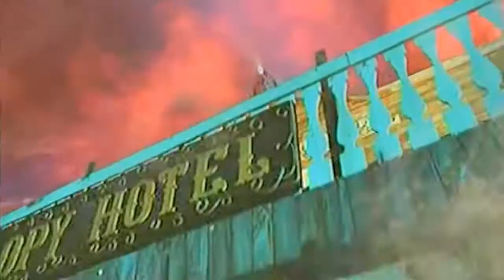Safari Trailer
Thep, Den, La and May are assigned to go to an African village. Along the way their car breaks down and they have to continue on foot.  They stumble across a small shack owned by two old grandparents and their granddaughter. At nightfall, they discover the grandparents are ghosts and the granddaughter is killed. Scared for their life, they take off looking for another shelter. They can only hope they will survive the night not knowing what will happen tomorrow morning.

Genre : Comedy
Release : 2003